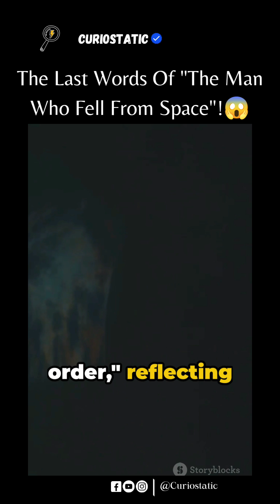The Last Chilling Words Of "The Man Who Fell From Space"! 😱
In this video, we delved into the heartbreaking story of Cosmonaut Vladimir Komarov, a hero who met a tragic fate during a space mission. Join us as we recount the harrowing events of his final flight and the sacrifices he made for space exploration.

Discover the challenges faced by early space pioneers and the lasting impact of Komarov's legacy on the space industry. Don't miss out on this compelling journey through history and outer space.

OUTLINE:

00:00:00 The Nightmare Mission